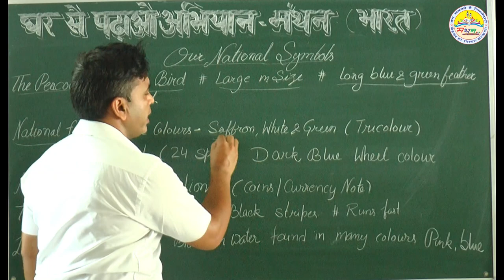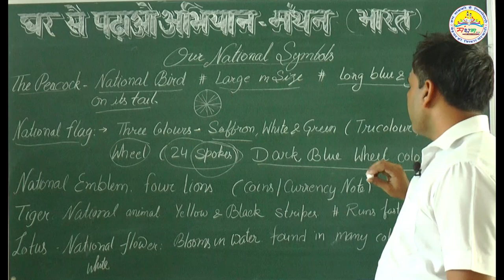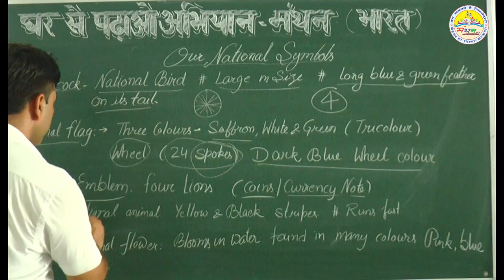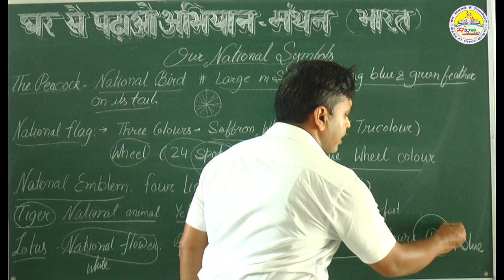OUR NATIONAL SYMBOLS